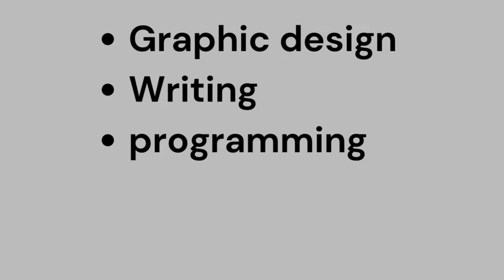PROVEN WAYS TO MAKE MONEY ONLINE 2024